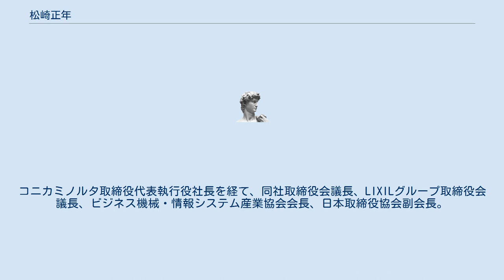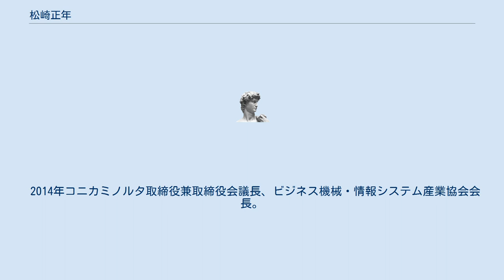松崎正年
松崎 正年（まつざき まさとし、1950年7月21日 - ）は、日本の技術者、実業家。
コニカミノルタ取締役代表執行役社長を経て、同社取締役会議長、LIXILグループ取締役会議長、ビジネス機械・情報システム産業協会会長、日本取締役協会副会長。
 東京都出身。
1976年東京工業大学大学院総合理工学研究科電子化学専攻修了、小西六写真工業（のちのコニカ、現コニカミノルタ）入社。
1998年コニカ情報機器事業本部システム開発統括部第一開発センター長。
2003年コニカミノルタビジネステクノロジーズ取締役制御開発本部長。
2005年コニカミノルタ執行役、コニカミノルタテクノロジーセンター代表取締役社長。
2006年コニカミノルタホールディングス取締役兼常務執行役。
 2009年からコニカミノルタホールディングス取締役兼代表執行役社長を務め、最重要課題を「持続的な成長」として二酸化炭素排出量の削減などを進めた。
2013年事業子会社7社を吸収合併して事業会社に改組したコニカミノルタ取締役兼代表執行役社長に就任。
 2014年コニカミノルタ取締役兼取締役会議長、ビジネス機械・情報システム産業協会会長。
2016いちご取締役、野村総合研究所取締役、日本板硝子取締役、日本取締役協会副会長。
2019年LIXILグループ取締役兼取締役会議長兼指名委員会委員。